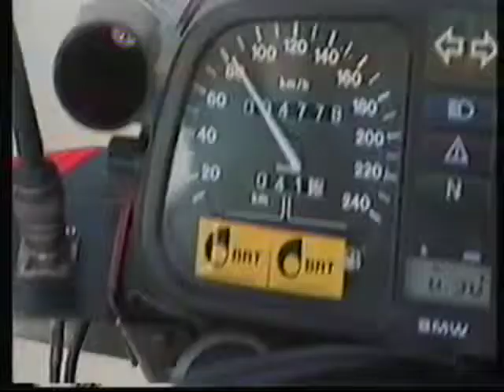1988 Gent Wevelgem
1.     Sean Kelly (KAS)  275.00 km  7hr 20min  38.36 km/h
2.     Gianni Bugno (Chateaux d'Ax-Salotti)
3.     Ron Kiefel (7-Eleven-Hoonved)
4.     Ludo Peeters (Superconfex-Yoko)
5.     Claude Criquielion (Hitachi-Bosal-BCE Snooker)
6.     Steve Bauer (Weinmann-La Suisse)  @ 25sec
7.     Fons De Wolf (ADR-Mini Flat-Enerday)
8.     Rudy Dhaenens (PDM-Ultima-Concorde)
9.     Søren Lilholt (Sigma-Fina)
10.   Eddy Planckaert (ADR-Mini Flat-Enerday)  @ 1min 36sec
11.   Jelle Nijdam (Superconfex-Yoko)
12.   Etienne De Wilde (Sigma-Fina)
13.   Phil Anderson (TVM-Van Schilt)
14.   Michel Dernies (Lotto-Merckx)
15.   Marc Sergeant (Hitachi-Bosal-BCE Snooker)
16.   Bruno Cornillet (Z-Peugeot)
17.   Dag-Otto Lauritzen (7-Eleven-Hoonved)
18.   Adrie Van Der Poel (PDM-Ultima-Concorde)  @ 1min 39sec
19.   Dag-Erik Pedersen (PDM-Ultima-Concorde)  @ 1min 47sec
20.   Frank Hoste (ADR-Mini Flat-Enerday)  @ 2min 16sec
21.   Willem Wijnant (Sigma-Fina)
22.   Jan Goessens (Lotto-Merckx)
23.   Jan Wijnants (Hitachi-Bosal-BCE Snooker)
24.   Nico Verhoeven (Superconfex-Yoko)
25.   Patrick Versluys (Intral Renting-NEC-Ricoh)
26.   Marcel Arntz (Caja Rural)
27.   Frank Pirard (Sigma-Fina)  @ 2min 46sec
28.  Dirk Demol (ADR-Mini Flat-Enerday)
29.  Jean-Claude Colotti (R.M.O.)  @ 2min 51sec
30.  Johan Museeuw (ADR-Mini Flat-Enerday)
31.  Patrick Cocquyt (Eurotop-Arkel-Multifax)
32.  Wilfried Peeters (Sigma-Fina)
33.  Walter Magnago (Carrera Jeans-Vagabond)
34.  Bruno Wojtinek (Z-Peugeot)
35.  Toine Poels (Superconfex-Yoko)
36.  Jaanus Kuum (ADR-Mini Flat-Enerday)
37.  Jos Haex (Hitachi-Bosal-BCE Snooker)
38.  Pol Verschuere (ADR-Mini Flat-Enerday)
39.  Jacques Hanegraaf (Superconfex-Yoko)
40.  Maarten Ducrot (Superconfex-Yoko)
41.  Roberto Amadio (Chateaux d'Ax-Salotti)
42.  Guy Nulens (Panasonic-Isostar)
43.  Eric Vanderaerden (Panasonic-Isostar)
44.  Alex Stieda (7-Eleven-Hoonved)
45.  Alan Peiper (Panasonic-Isostar)
46.  Henk Lubberding (Panasonic-Isostar)  @ 3min 57sec
47.  Roger Ilegems (Sigma-Fina)  @ 4min 22sec
48.  Jens Veggerby (7-Eleven-Hoonved)
49.  Francis Castaing (Z-Peugeot)  @ 5min 15sec
50.  Peter Pieters (TVM-Van Schilt)
51.  Jerry Cooman (SEFB-Peugeot-Tonissteiner)
52.  Léon Nevels (Eurotop-Arkel-Multifax)
53.  Phil Thomas (Raleigh - Banana)
54.  Luc Govaerts (SEFB-Peugeot-Tonissteiner)
55.  Serge Demierre (Weinmann-La Suisse)
56.  Daan Luyckx (SEFB-Peugeot-Tonissteiner)
57.  Joseph Parkin (Eurotop-Arkel-Multifax)
58.  Jacques Van Der Poel (Roland)
59.  Rik Van Slycke (Sigma-Fina)
60.  Geert Vandewalle (Isoglass-EVS-Robland)
61.
62.  Henri Mannaerts (Lotto-Merckx)
63.  Alessandro Pozzi (Chateaux d'Ax-Salotti)
64.  Philippe Casado (Z-Peugeot)
65.  Werner Devos (Roland)
66.  Philippe Cottenies (Roland)
67.  Johan Bruyneel (SEFB-Peugeot-Tonissteiner)
68.  Johnny Broers (Caja Rural)
69.
70.  Massimo Ghirotto (Carrera Jeans-Vagabond)
71.  Stefano Giuliani (Chateaux d'Ax-Salotti)
72.  Willem Van Eynde (Lotto-Merckx)
73.  Dirk De Wolf (Hitachi-Bosal-BCE Snooker)
74.  Rudy Dexters (Isoglass-EVS-Robland)
75.  Henri Toon Manders (Weinmann-La Suisse)
76.  Christian Chaubet (KAS)
77.  Michel Vermote (R.M.O.)
78.  Noël Segers (TVM-Van Schilt)
79.  Ludo De Keulenaer (TVM-Van Schilt)
80.  Johan Capiot (TVM-Van Schilt)
81.  Pello Ruiz Cabestany (KAS)
82.  Alain De Roo (Boccaccio Life)
83.  Steven Rooks (PDM-Ultima-Concorde)